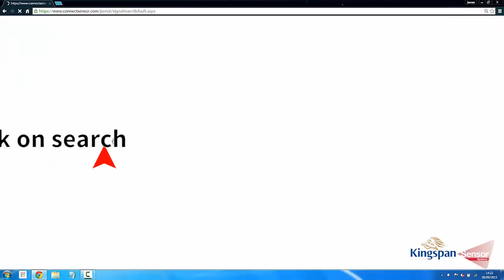Connect Sensor: How to find IMEI Numbers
Kingspan Environmental Connect Sensor: Understand how to find IMEI Numbers with this helpful guide.